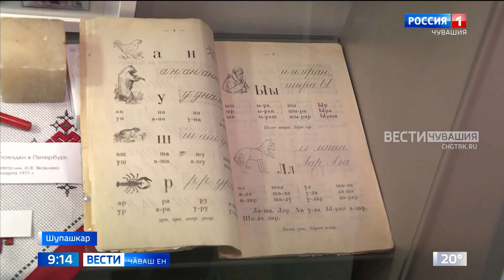Педагогика университечӗ просветитель ятне сумлӑн тытса пырать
Раҫҫейре кӑҫал - Педагогпа наставник ҫулталӑкӗ. Ҫавна май вӗрентекенсене хатӗрлекен республикӑри чи сумлӑ аслӑ шкулсенчен пӗри - Чӑваш патшалӑх педагогика университечӗ - кураври экспозицине чӑваш халӑхне ҫутта кӑларакан Иван Яковлева халалланӑ.